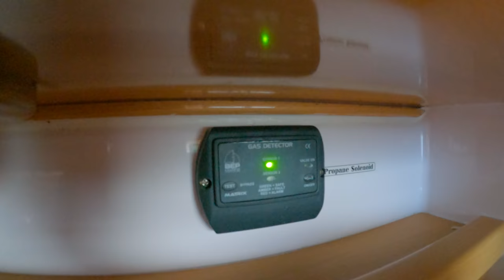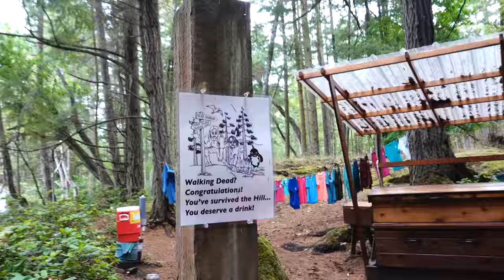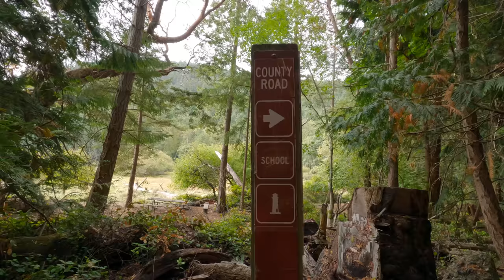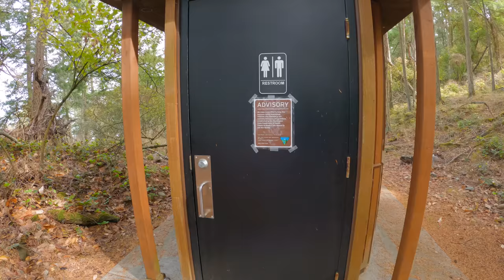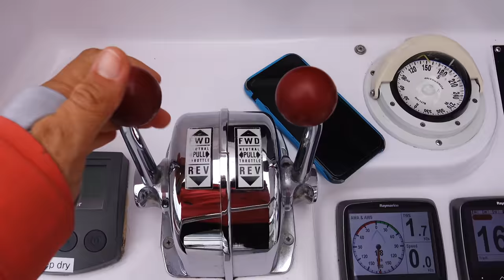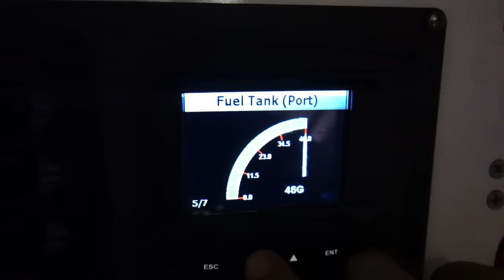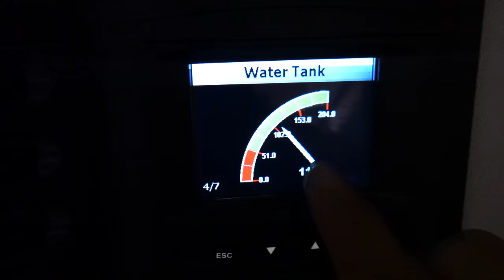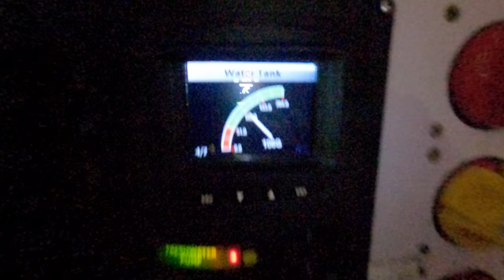A DAY IN THE LIFE Living on a Catamaran in the SAN JUAN ISLANDS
In this video we bring you with us from the moment we wake up to the moment we go to bed as we explore more of the San Juan Islands on this beautiful Seawind sailing catamaran!

Ps
This boat (Moki Mak) will be available for sail this August.

If you have any interest in sailing/boating in the San Juan Islands make sure to check out San Juan Sailing

They also have sweet trawlers if you are here with us from Neverland!!

The boat we are on is a Seawind 1160 deluxe which is very similar to the cat we are getting soon! You can find out more about seaweed